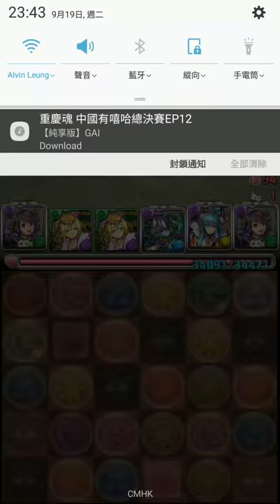[パズドラ] 協力！極限の闘技場 神格の表裏 凜然の霊央神・カミムスビ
凜然の霊央神・カミムスビ